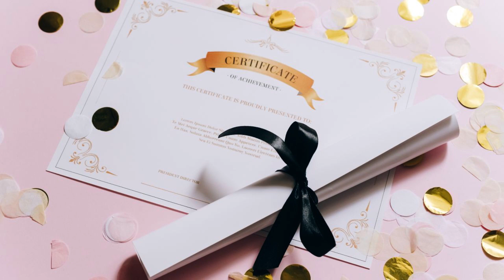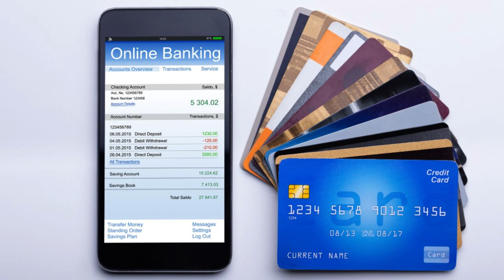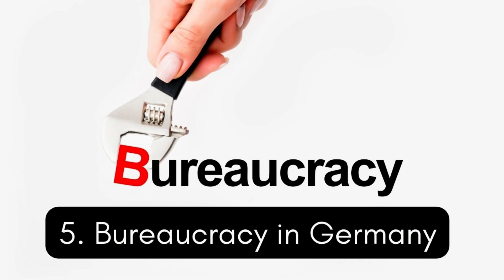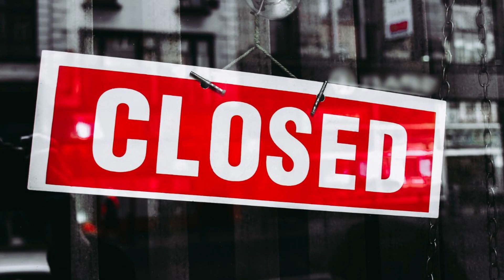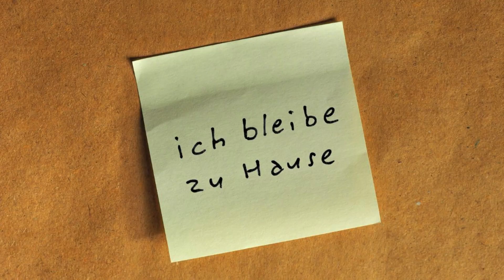10 things to know before moving to Germany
In this video I tell you everything you should know and consider before moving to Germany.